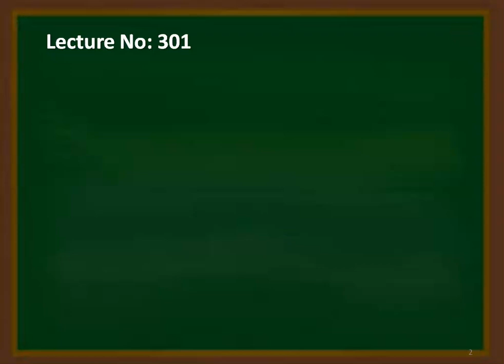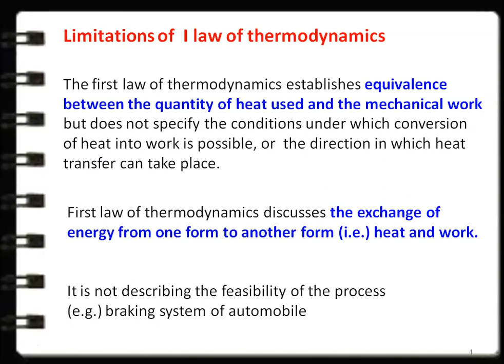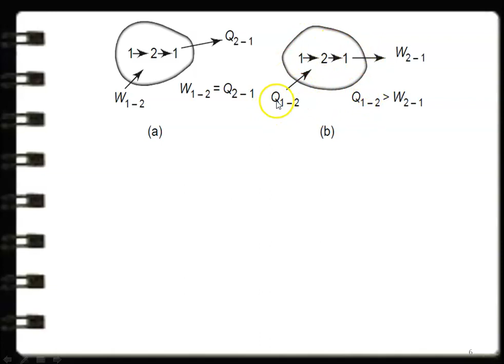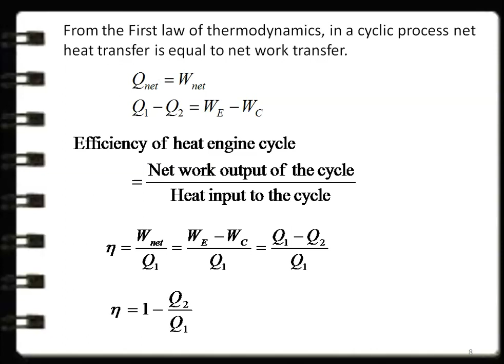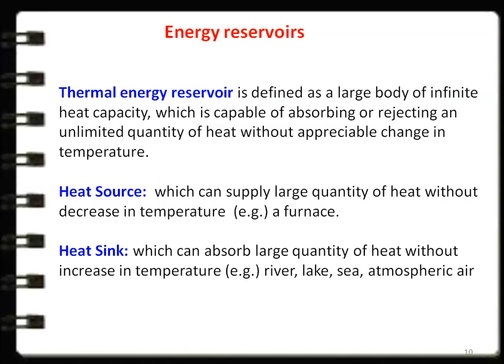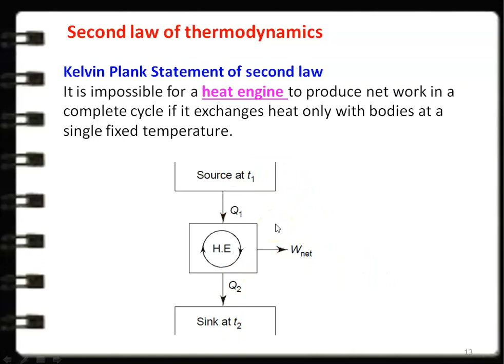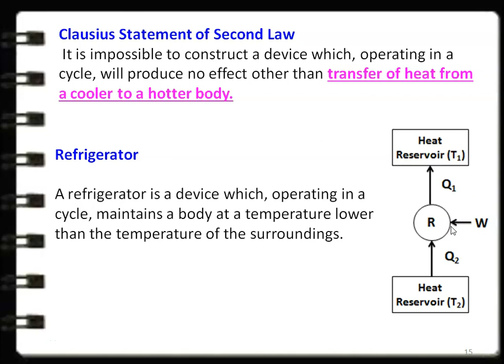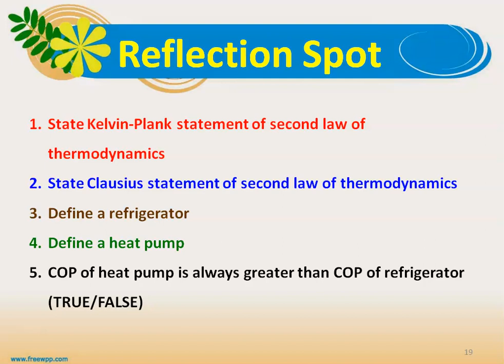ETD 3.1 Second Law of Thermodynamics - I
Limitations of  I law of thermodynamics,  Cyclic engine, Energy reservoirs, Second law of thermodynamics: Kelvin Plank statement, Clausius statement, Refrigerator and heat pump.